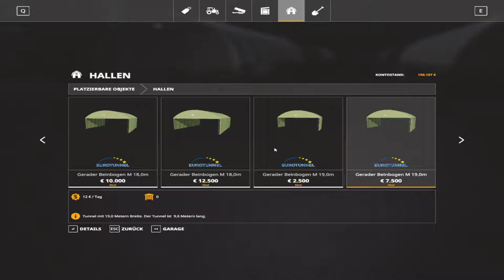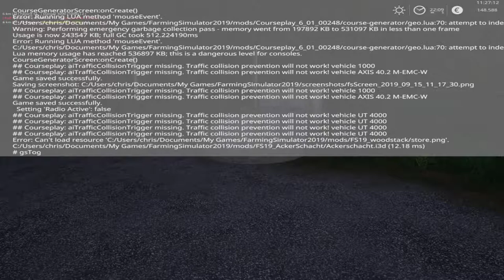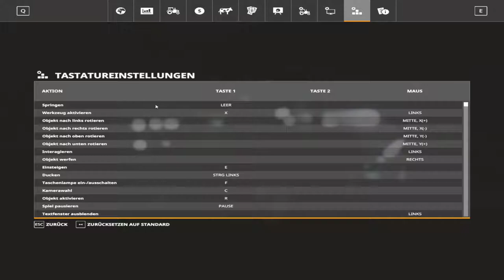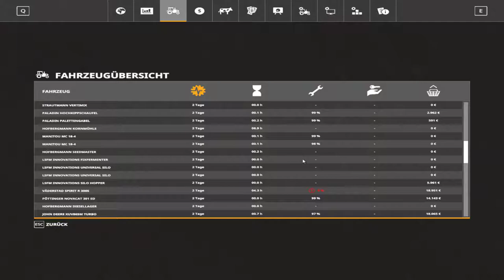LS19| HofBergmann| Courseplay ist heftig am zicken + neue Wasserstelle #020